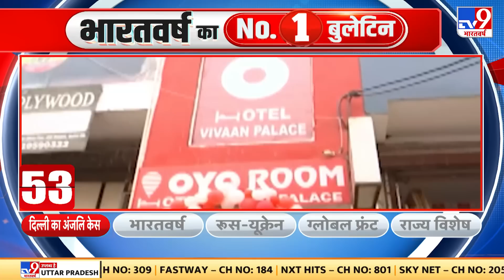Delhi News :केस में होटल में रूम नंबर 104 लड़कियों ने ही बुक किया था | Delhi Police | Road Accident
जिस होटल में 31 दिसंबर की रात अंजलि और उसकी साथी पार्टी करने पहुंची थी, उसे लेकर नया खुलासा हुआ है. दावा किया जा रहा है कि इस होटल में रूम नंबर 104 लड़कियों ने ही बुक की थी.